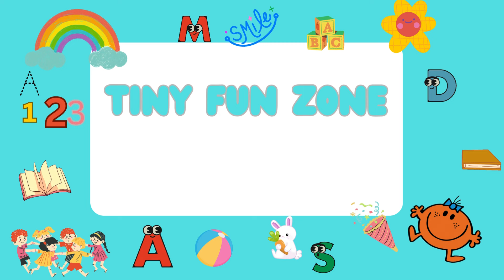NURSERY RHYMES / TWINKLE, TWINKLE, LITTLE STAR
NURSERY RHYMES
PRESCHOOL RHYMES